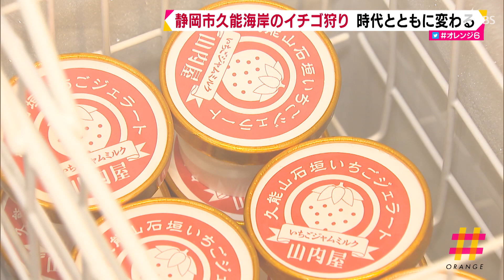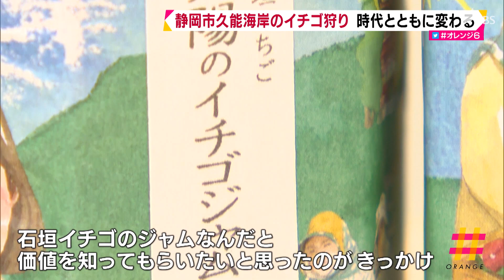静岡市久能海岸のイチゴ狩り 時代とともに変わる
静岡市久能海岸の名物・観光イチゴ狩りも、２０２０年は新型コロナの影響を受け、厳しいシーズンになりました。そうした中、清水区の農家の組合が、６月解散することになりました。イチゴ狩りは、時代とともに変わろうとしています。

　静岡市の久能海岸です。駿河区と清水区にまたがるこのエリアには、イチゴ狩りの農園が５０軒ほどひしめきます。そのうち、清水区の６軒が加盟する「まるぞういちご狩り組合」が６月末で解散することになりました。
‹まるぞういちご狩り組合・大石末廣組合長›「（車が）ひっきりなしに入ってきましたね、駐車場の案内・整理、そういうこともありましたが」
　清水区の組合は、１９６５年に３５軒の農家で設立し、最盛期の１９８３年には年間１３万５０００人もの客を受け入れました。しかし、２０１９年は２万６０００人にまで落ち込み、２０年は、新型コロナの影響もあって、さらにその半分にまで減りました。
‹大石組合長›「全部手作業なんですよね。機械が入らない。ここはまた、天候に恵まれていて、有度山が冷たい風を遮ってくれて、海のあったかい風が来て。そんな中での夏の作業は（高齢者には）厳しい。高齢化や後継者不足などで組合員の数が年々減り、今シーズンを最後に組合を解散することを１９年から決めていました。
　３５軒が加盟する駿河区の組合でも、高齢化や後継者不足は同じだといいます。課題を解決するため、若手の経営者たちが動いています。店をおしゃれなカフェに改装したり、オリジナル商品を販売したりと、イチゴ狩りだけではない新しいやり方で、久能のイチゴの魅力を発信しています。
‹山内屋オーナー・山内里美さん›「イチゴの本当の発祥の場所が、だんだん体に大変だからというところで衰退していくのは淋しい。受け継いだら、自分にできることは何かということで、こういう風にジャムだけど、石垣イチゴのジャムなんだということで、価値を知ってもらいたいと思ったのが、こういうものをつくったきっかけ」
　山内さんの農園では２０２０年１月、店を改装してオリジナルのジャムやジェラートなどを販売しています。新しいやり方で意気込んでいた矢先に、新型コロナの猛威が襲い掛かりました。
‹山内さん›「台風の被害はいつもでしょうし、もっと色々なことあったと思うけど、乗り越えて今があるので、私たちもここをひとつ乗り越える、節目なんじゃないか」
　１００年以上続く伝統を未来につなげていくため、イチゴ農家は頑張っています。